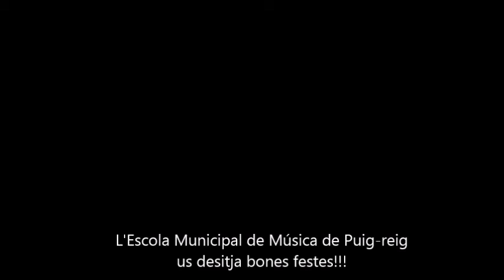Felicitació de Nadal EMMP 2014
L'escola municipal de música de Puig-reig us desitja molt bones festes!!